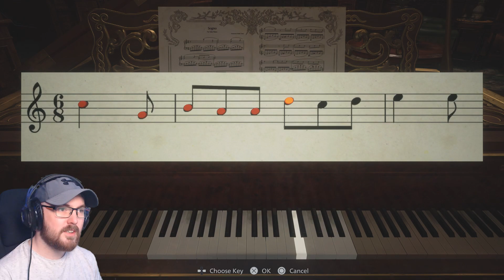Gotta Hand It To Her | Resident Evil Village (PS5) #7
Oh she mad.